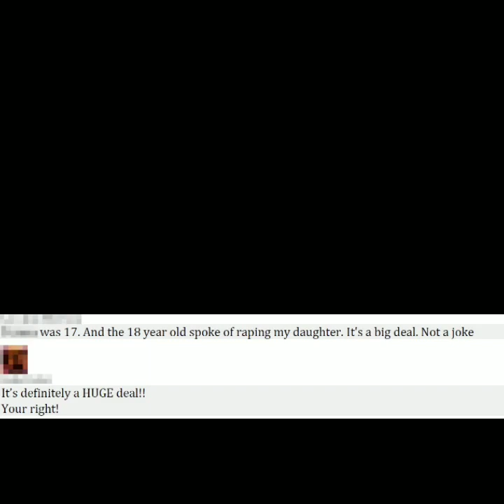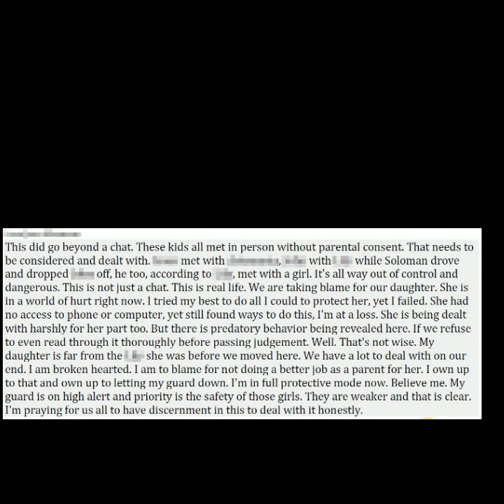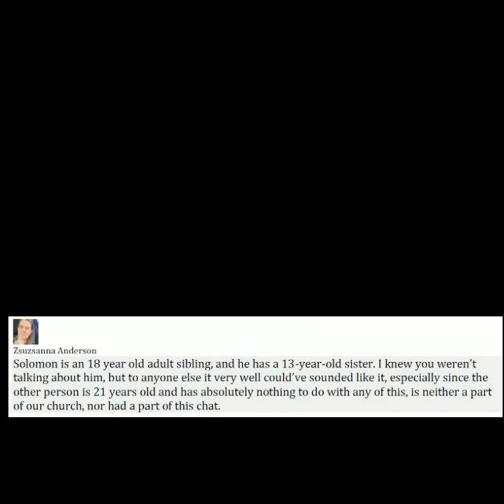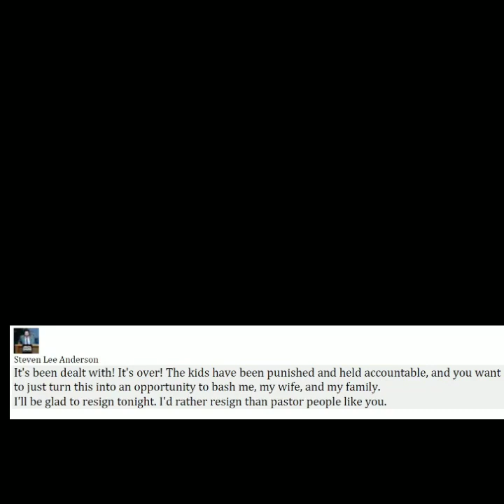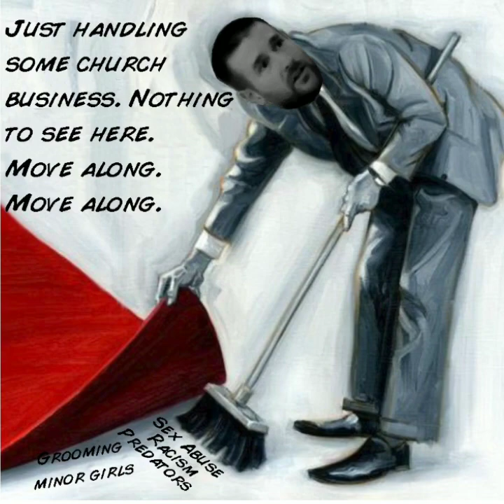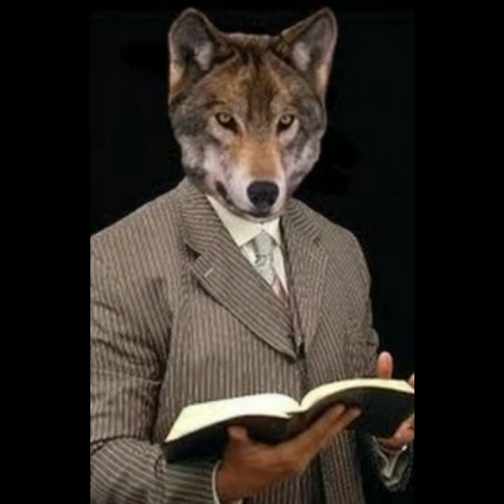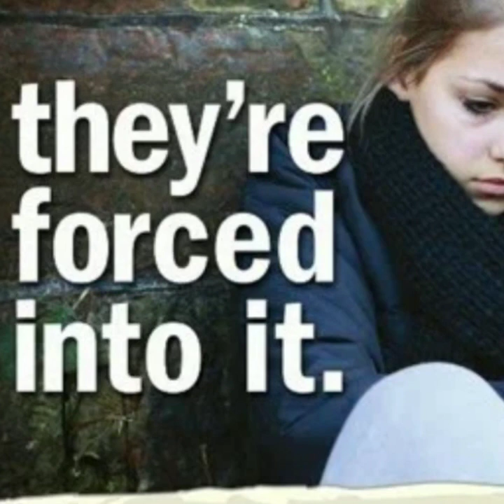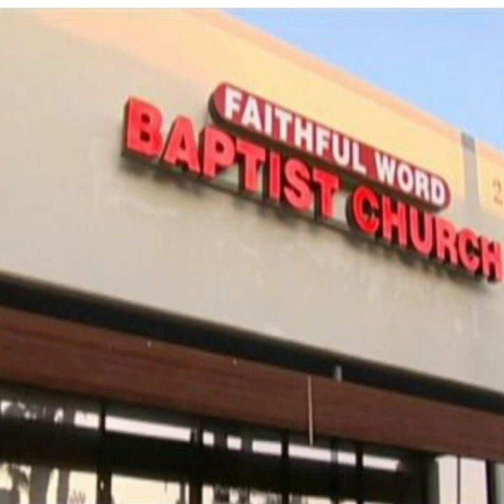FWBC Service Steven Anderson Issues New IFB Cover up NIFB